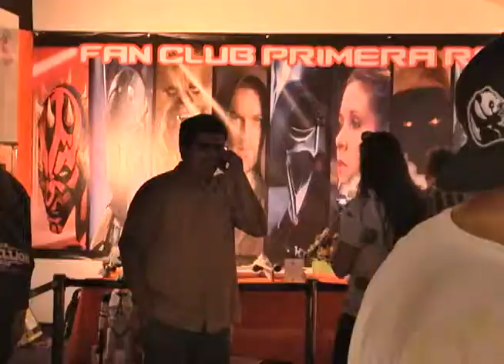FANÁTICOS DE STARWARS SE REUNIERON EN ZOFRI